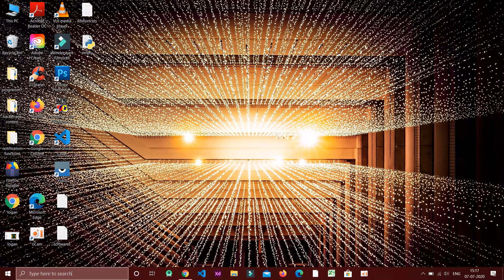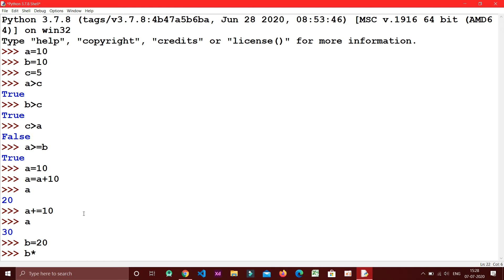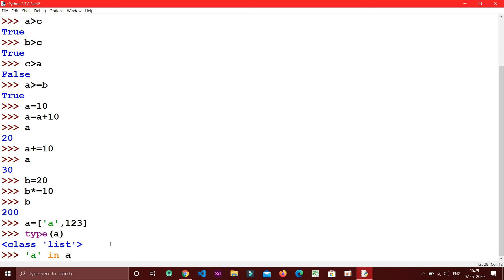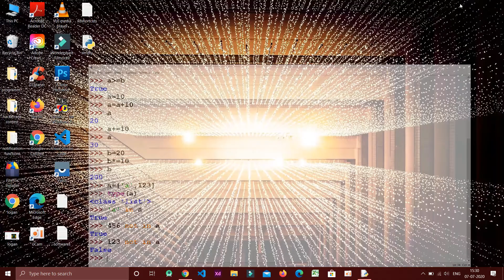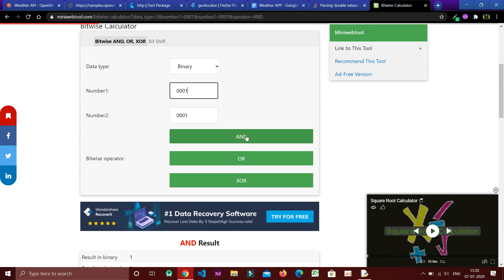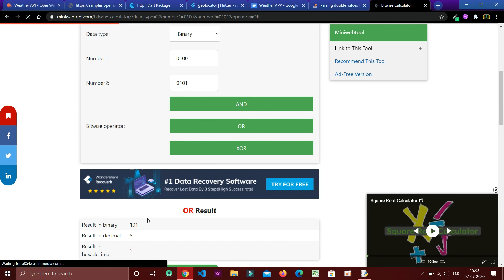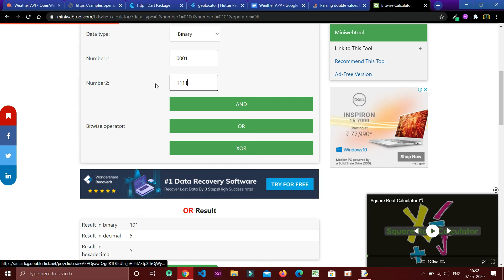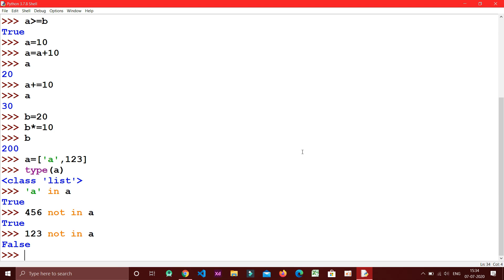Python Basic operatiors in tamil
Link for setup and description...

This video is created  to share python knowledge with the students who really wants to score good marks .

Even this video will be more needed and helpfull to those hustler struggle to know more.